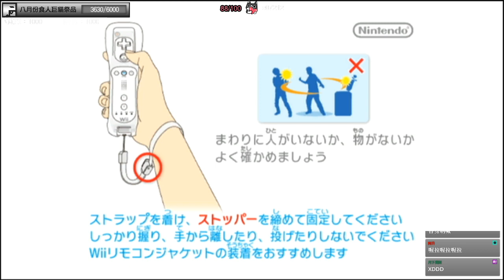【千森】零～真紅之蝶～第二輪#02 完整實況（中文翻譯）